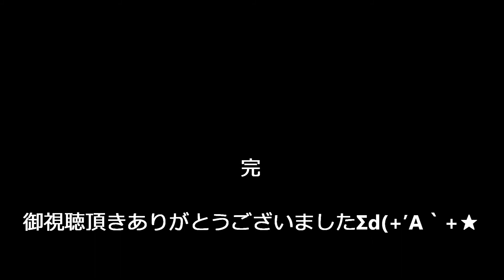はさみベンチャーズ3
花笠音頭